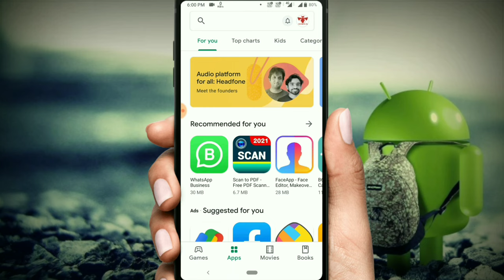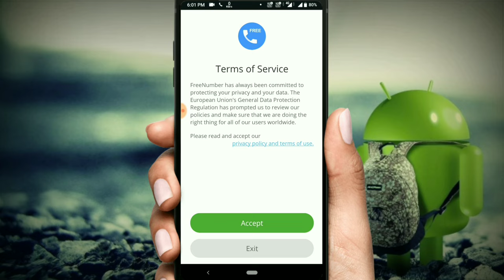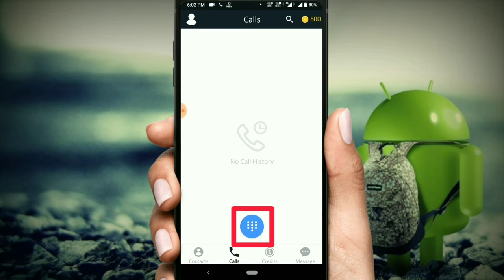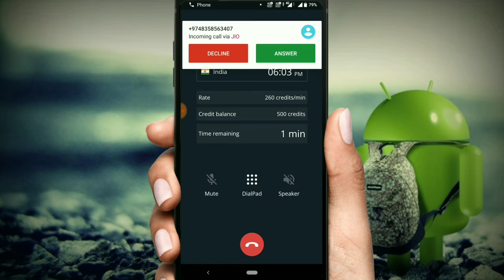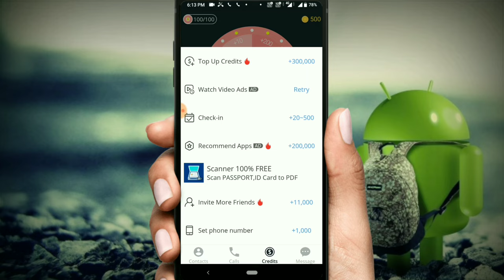How To Call From Blocked Number (Bangla) | Block Number থেকে Call করুন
Hello friends, when we call a person over and over again and if that person gets annoyed because of repeated calls, then he block our number. From now on you can call that person from the block number.